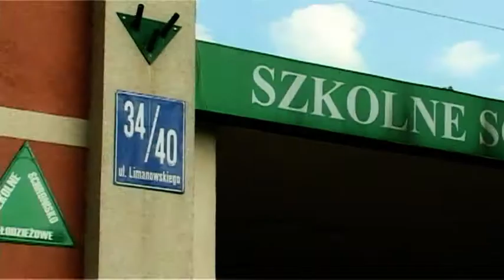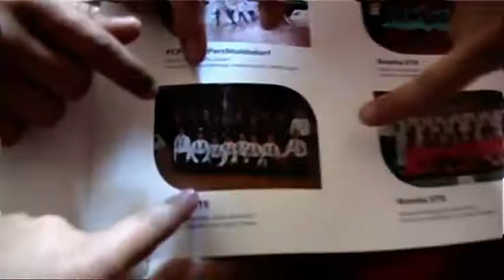Bonita in Radom - made by kamyfilm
A 2012. május 25-27-ei, pünkösd hétvégén, a lengyelországi Radom városában megrendezett, Radom Open elnevezésű, nemzetközi formációs versenyen elért "bonitás" eredmények:
Junior A-B liga:  James Bond 007 ötödik helyezés, GLEE negyedik helyezés
Felnőtt A-B liga:  Music Box negyedik helyezés